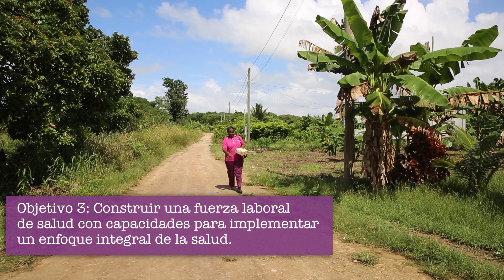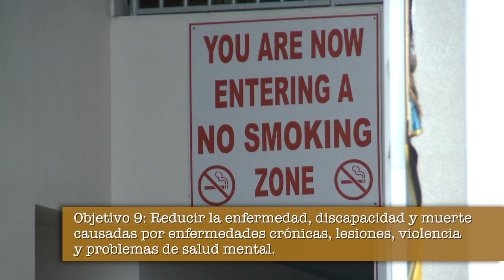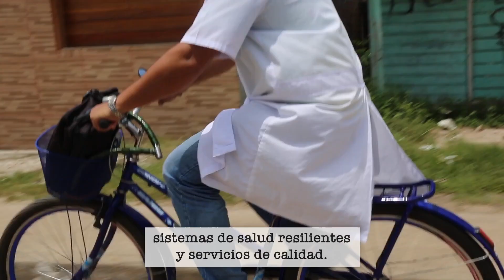Sustainable Health Agenda for the Americas 2030